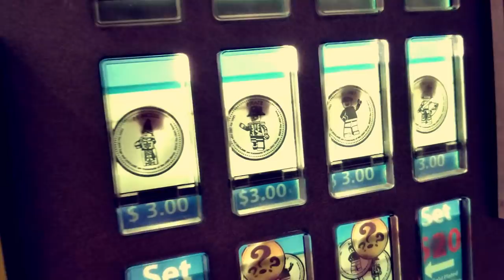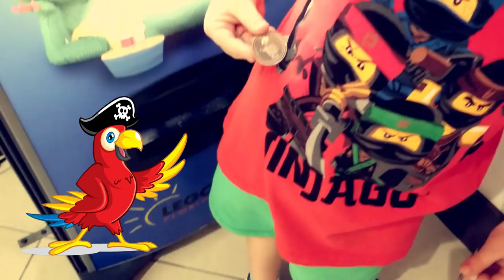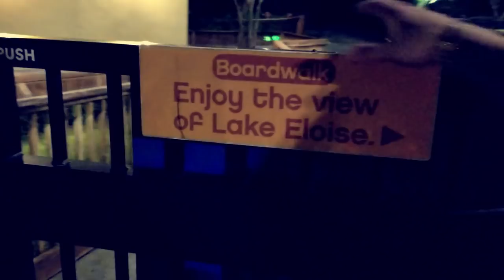Legoland Hotel Review Florida walkthrough with Sweetie Fella Aleks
The Legoland Hotel is a magical place! It’s a kid’s dream. When you walk in you are greeted by incredible sculptures made out of Legos. Lego castles, dragons, monsters, city skylines, furniture are everywhere. Giant pools of Legos are everywhere, and are open for kids and parents to dive in and build their own creations. Sweetie Fella Aleks made something unique and displayed his creation on a special Lego display in the hotel. There was a fun pajama party and Storytime, also Lego characters were passing by all the time! There is also Lake which is beautiful! Legoland has an awesome boardwalk down to the lake, fully landscaped and decorated with more Lego statues. The Legoland Hotel pool is also amazing. The pool is filled with floating giant Lego blocks that actually work:) There were also some drawbacks like everywhere else. Everything closes down at 9 pm. The hotel has absolutely no vending machines. No drinks. No snacks. Nothing. The rooms have refrigerators, but they do not have microwaves. Also the hotel is really expensive so your wallet will be open for most of the time you are at the Legoland Hotel…so …be prepared!